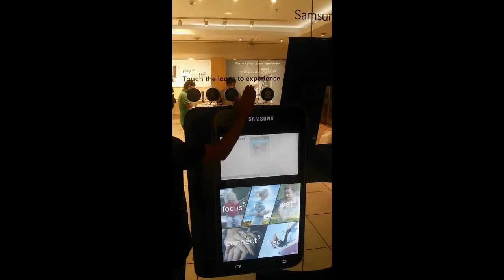Samsung Interactive Window S5